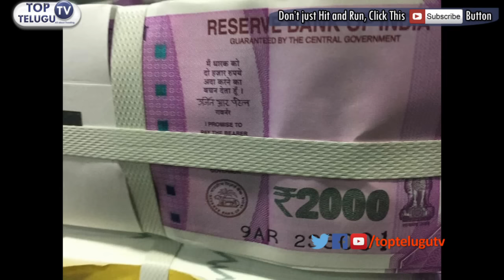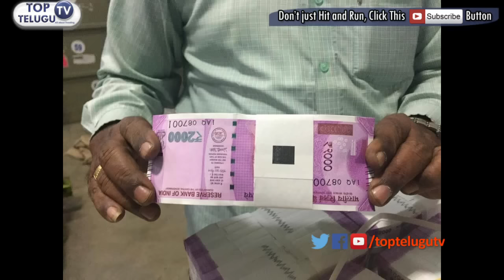కొత్త నోట్లు ఎక్కడ తాయారు చేసారో తెలుసా? | 500 rs 1000 rs New Currency Printing Place In India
Reserve Bank of India committee is looking at the modalities of the factory in Mysore to manufacture paper specifically for currency notes. Top Telugu TV brings you this latest news.